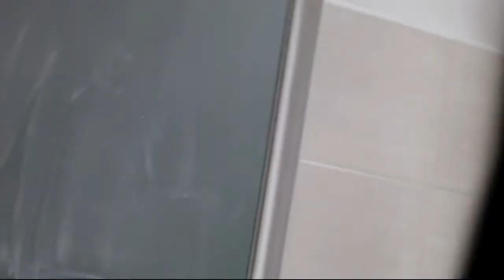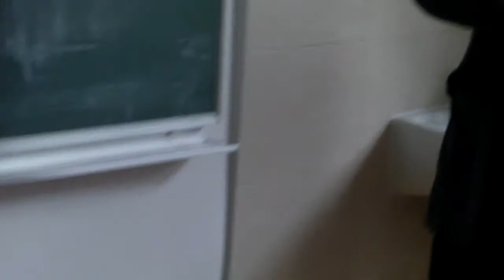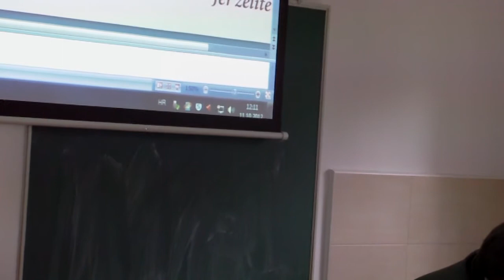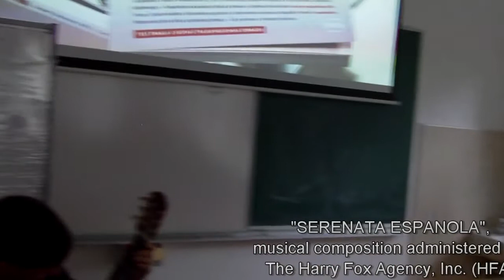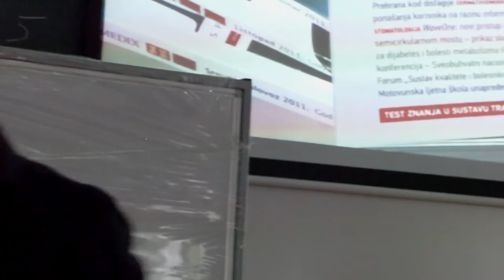Djeca oboljela od zloćudnih bolesti 11102012-3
Na radionici održanoj 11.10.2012. u CEPAMET-u u sklopu Hrvatskog tjedna palijativne skrbi prikazan je rad s djecom oboljelom od zloćudnih bolesti te uloga terapije plesom u neizlječivih bolesnika. Istodobno je i promoviran 100. broj stručnog medicinskog časopisa Medix.